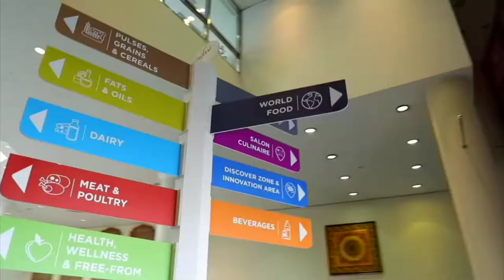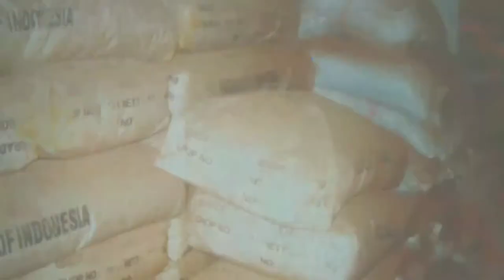Majeed Tea,s Pvt Ltd | Al-Majeed General Trading Majeed golf milk Photo gallery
the video is directed by Digital core Marketing Private Limited